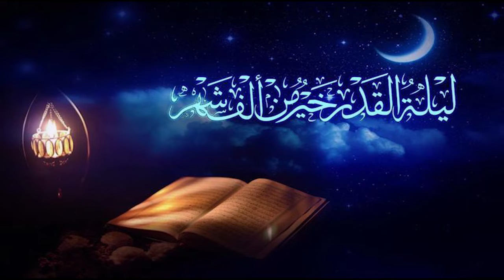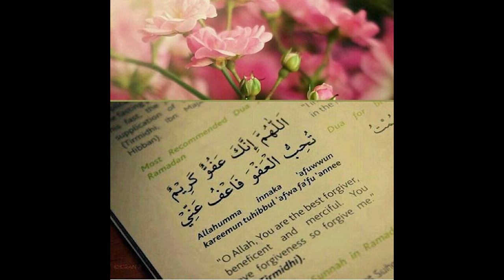Laylat al-Qadr according to the Hanbali mathab/madhab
Allah described Laylat al-Qadr as "better than a thousand months" so the pious servants always seek it out to benefit from its blessings.

This is another video in the Ramadan fatwa series. We will share a translation of a fatwa from our beloved Sheikh Doctor Mustafa Uluyan. It outlines rulings in the Hanbali mathab including when it is (when it will most likely occur because only Allah knows that), how is it to be observed, and what to do during that night if sleep starts to overcome you.

Please don't forget us in your dua during this blessed month. May Allah forgive me for any mistakes I may have made.

*** Please note, I've translated the fatwa as it was related except for the fact that I've mentioned the second narration of al-Bukhari for additional benefit